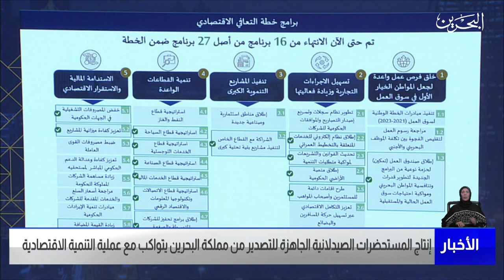البحرين مركز الأخبار : إنتاج المستحضرات الصيدلانية الجاهزة للتصدير من مملكة البحرين 21-03-2023